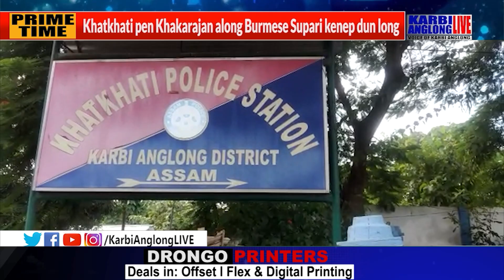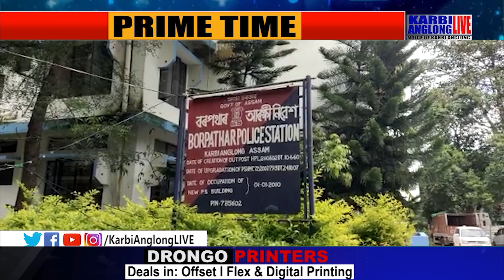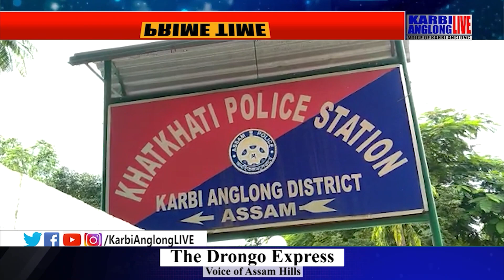KAL Prime Time, 20 April 2023